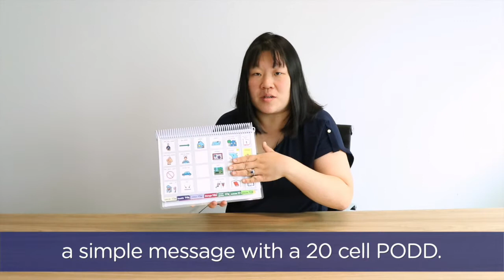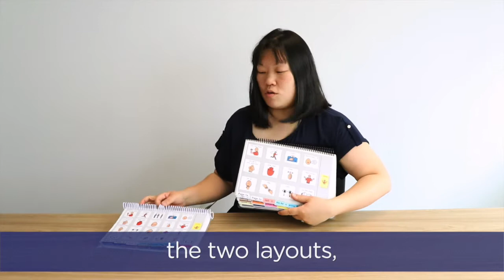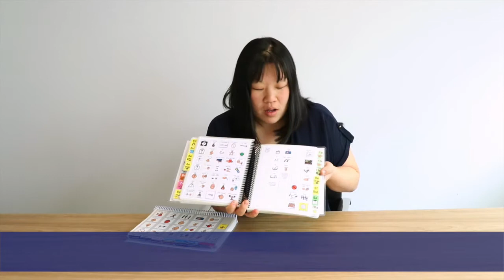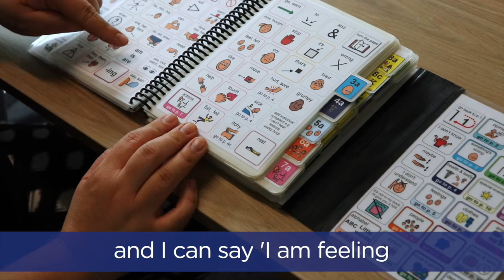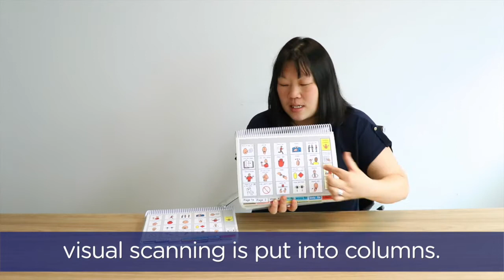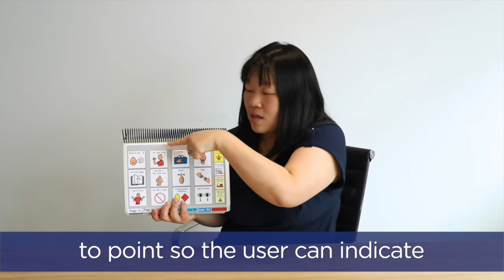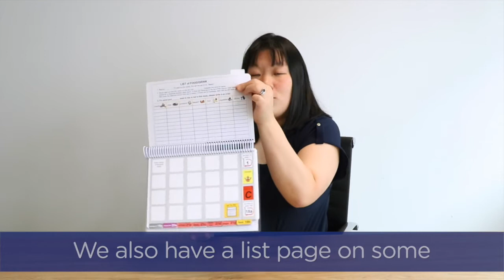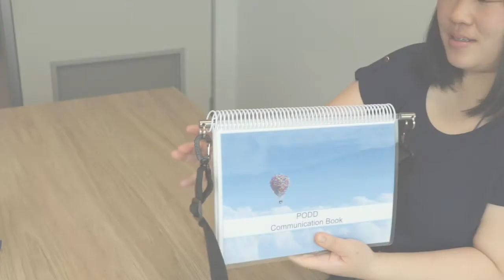PODD Communication Book - Communication Aid